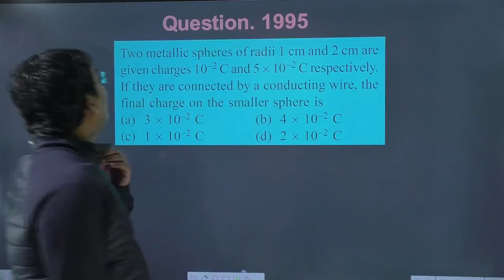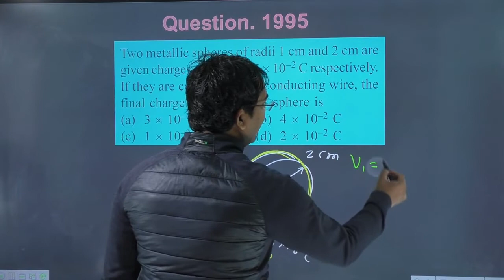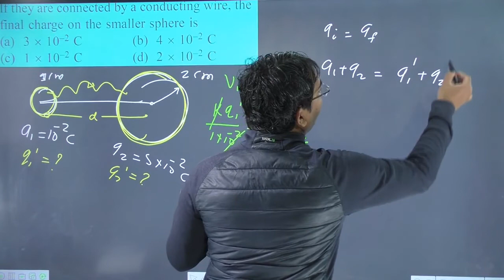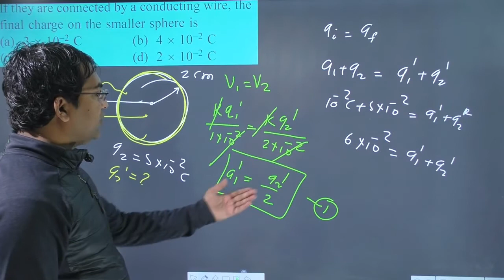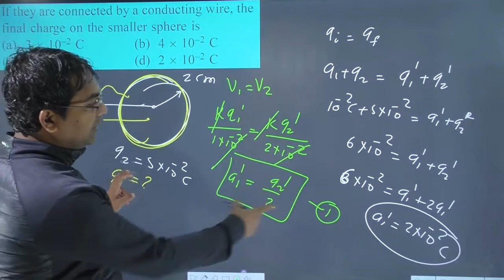Two metallic spheres of radii 1 cm and 2 cm are given charges 102 C and 5 102 C respectively. If